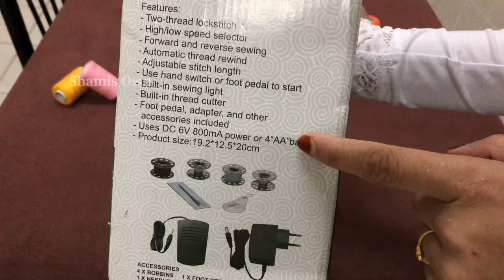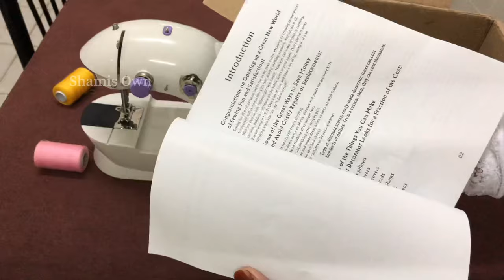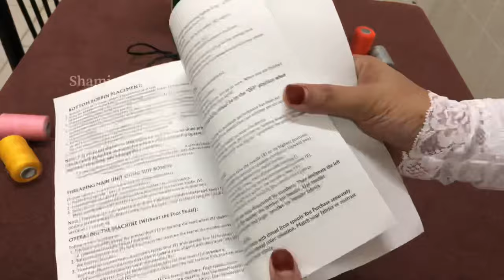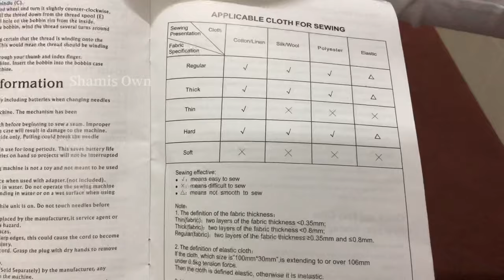How to Use Mini Sewing Machine | Mini Sewing Machine Tutorial Malayalam | Mini Stitching Machine